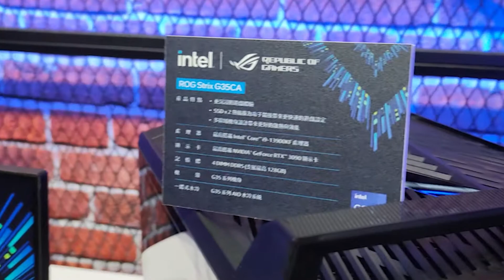2022 Intel Taiwan Open House - ASUS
2022 Intel Taiwan Open House
完整體驗文章PO於mobile01：